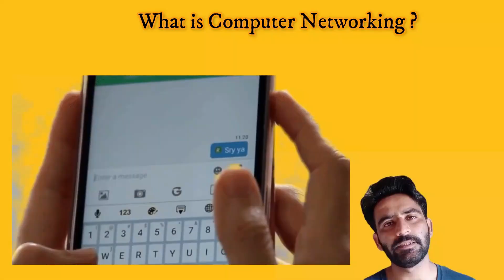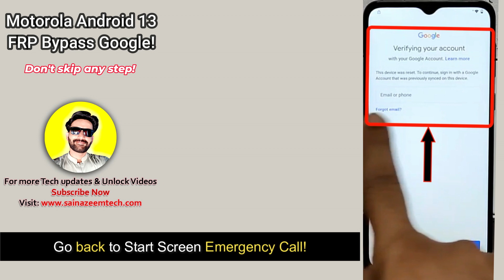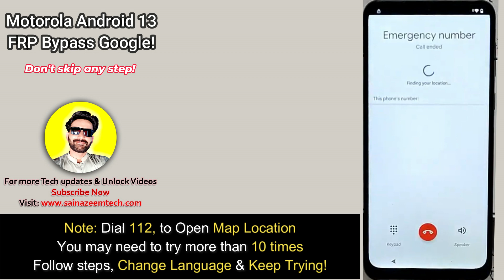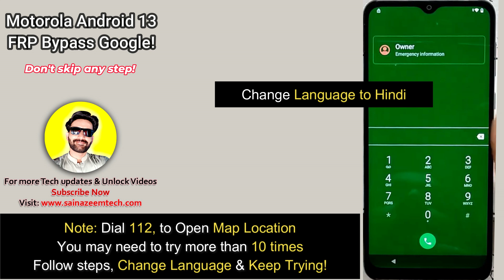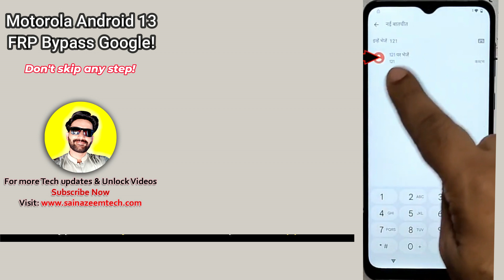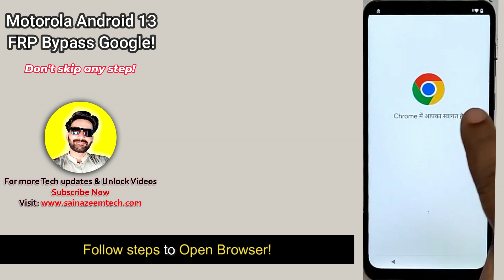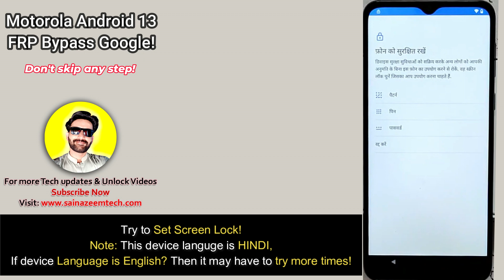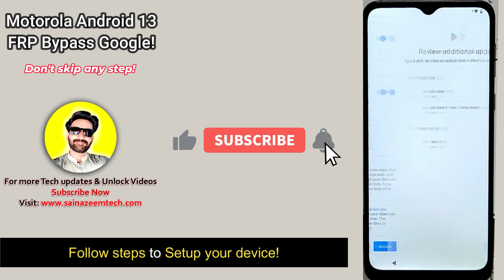All Moto Motorola FRP Bypass Without Computer Android 13 Latest Google Account ✅ 2024!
All moto motorola frp bypass bypass google account lock bypass without pc. All motorola frp bypass without computer new method 2024 100% working, No talkback, no frp bypass apps, no Disable apps, No SIM, No PC. Moto motorola latest android 13 frp bypass without new security 2024. Moto ka frp unlock karne ka asan tarika, motorola lock kaise tode 2024 easy & simple method latest.

Make sure to watch complete video to learn more.

Samsung FRP Bypass Tool And Kg Lock Remove Tool 2023. VJ V1.0